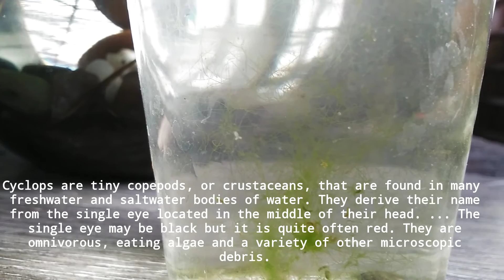cyclopes copepods Observation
0:26 visible copepod
1:13 algae is dying
1:24 lots of critters

The same thing happening again. Algae die - Crustaceans rise. Maybe the algae did not get enough nutrition. Or maybe the space was very small.